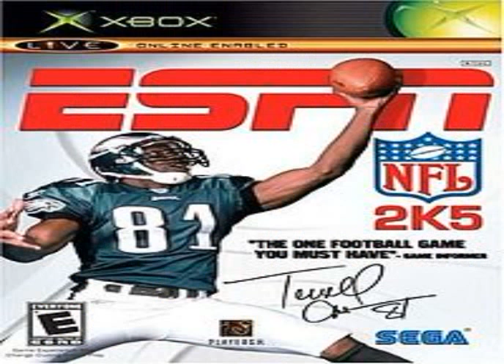mlb 10 the show wikipedia